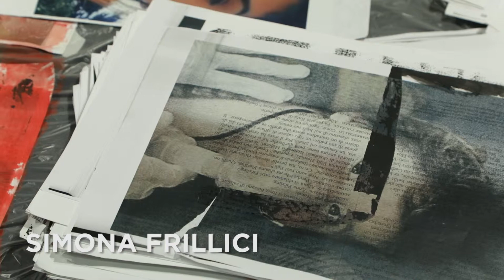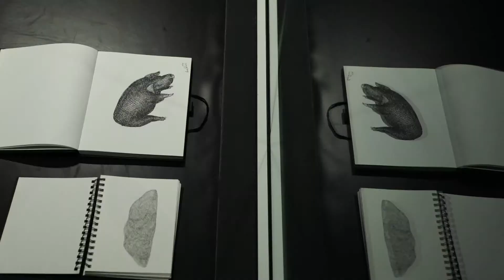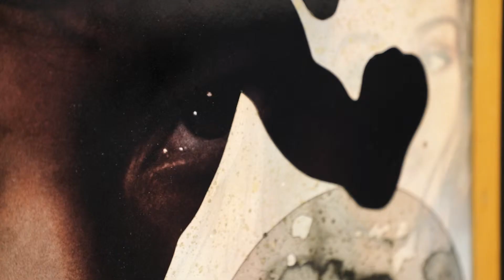Atelier MACRO ASILO | dal 16 al 21 ottobre 2018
Studi d'Artista dal 16 al 21 ottobre 2018:

Atelier #1 di Massimo Catalani
Atelier #2 di Laura Palmieri
Atelier #3 di Simona Frillici
Atelier #4 di Paolo Bielli

Musica Ⓒ KV - Leaf | KV _ Bloc | KV - Ocean | KV - Life
Foto Ⓒ Giovanni De Angelis
Video Ⓒ Monkeys VideoLab